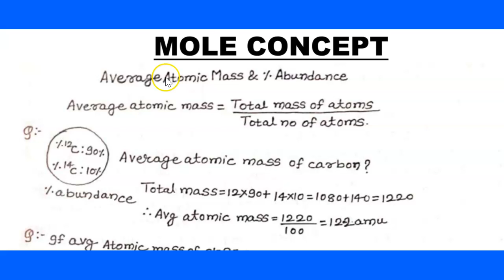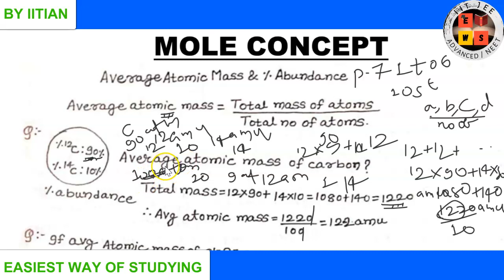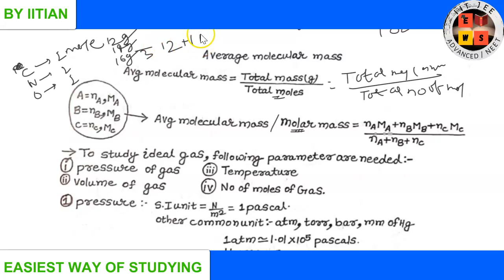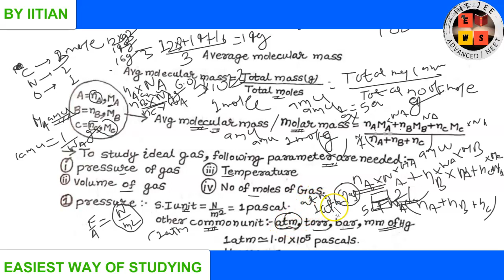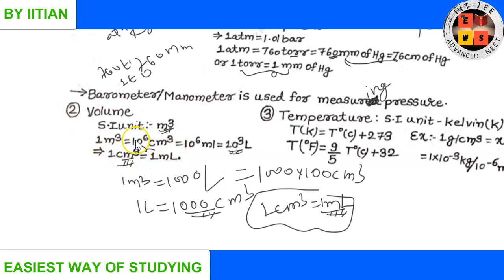Problem based on Mole Mole Analysis | MOLE CONCEPT | lecture7 | iitjee | JEE ADVANCE| Jee Main | EWS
1.  problem based on mole mole analysis

jee(main&advance)
iit jee Chemistry lectures
jee mains physical chemistry
jee main Chemistry
Ews jee
jee main
jee
iit jee
jee exam
jee main paper
jee 2020
jee preparation
jeemains
Chemistry
physical chemistry